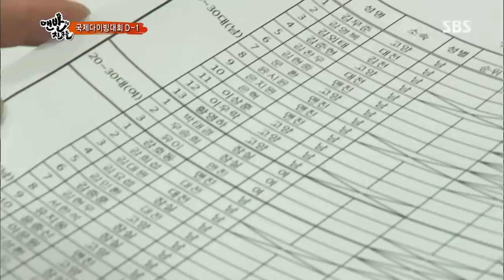맨발의 친구들 130721 #30(10)